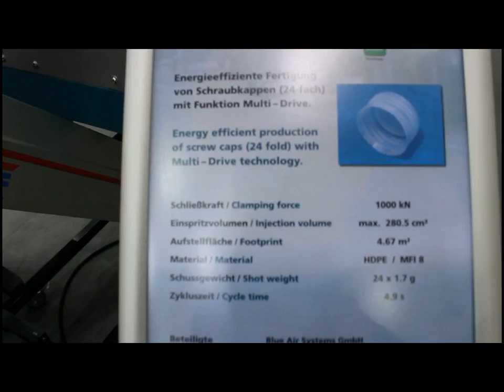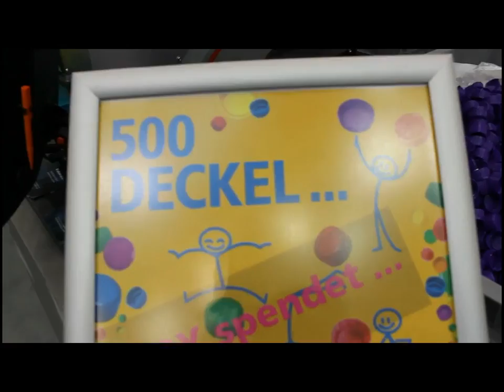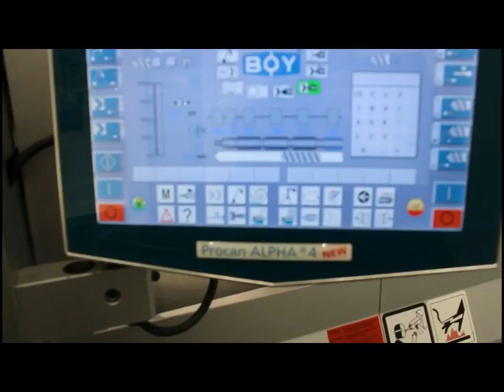BOY Multi Drive - 24 adet kapak sadece 3,9 sn - POLMAK PLASTİK AS